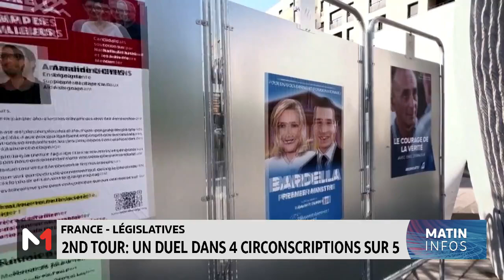2nd tour des législatives en France : un duel dans 4 circonscriptions sur 5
2nd tour des législatives en France : un duel dans 4 circonscriptions sur 5